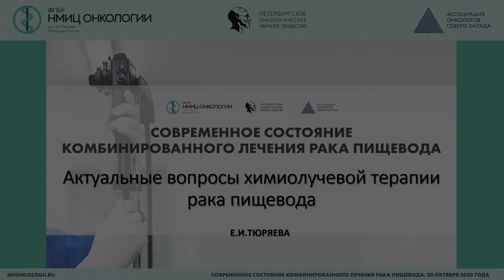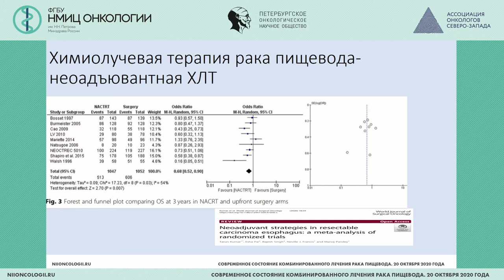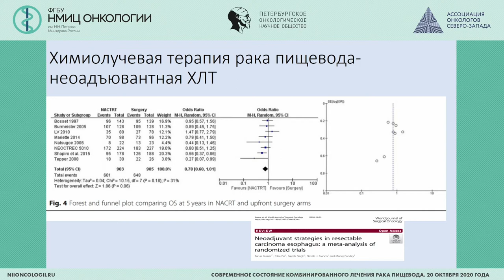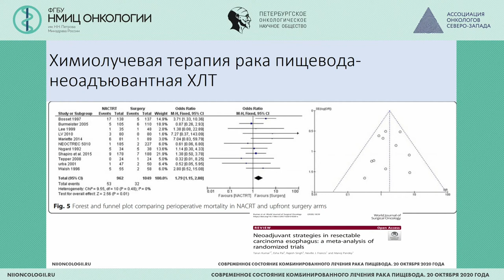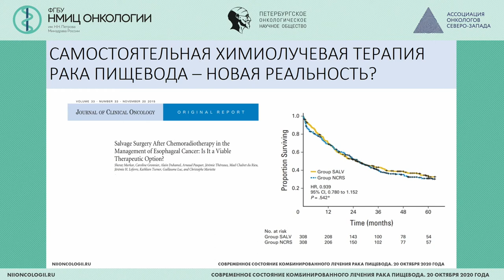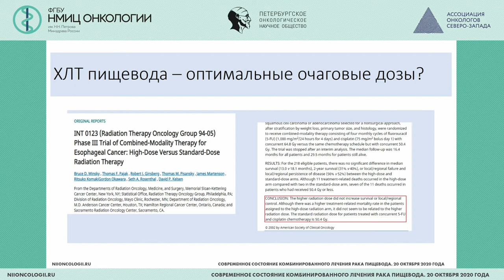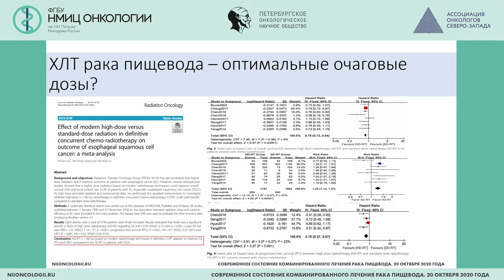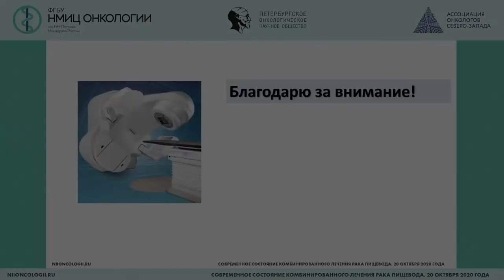Актуальные проблемы химиолучевой терапии рака пищевода (Тюряева Е.И.)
Тюряева Елена Ивановна -  врач-радиотерапевт отделения радиотерапии, старший научный сотрудник научного отделения радиационной онкологии и ядерной медицины ФГБУ "НМИЦ онкологии им. Н.Н. Петрова" Минздрава России, к.м.н.